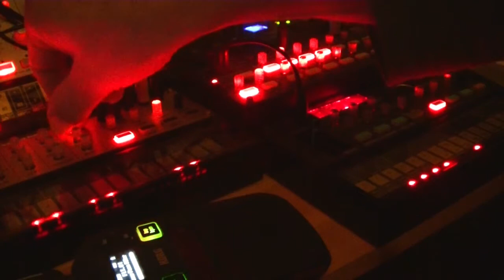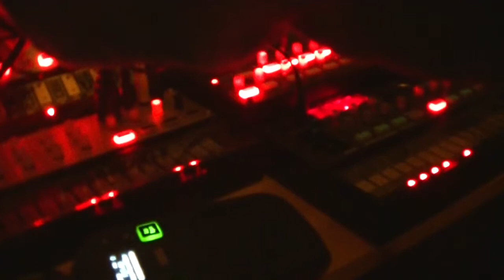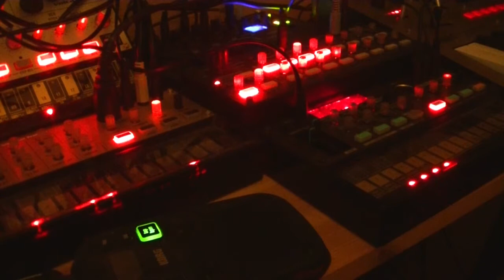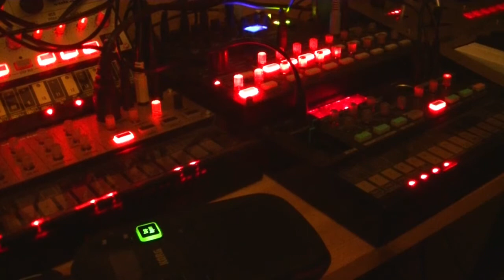phrozenlight - after the black day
a little made in japan sphere